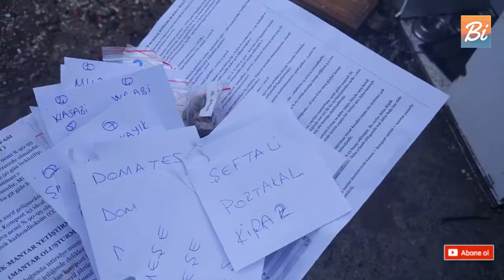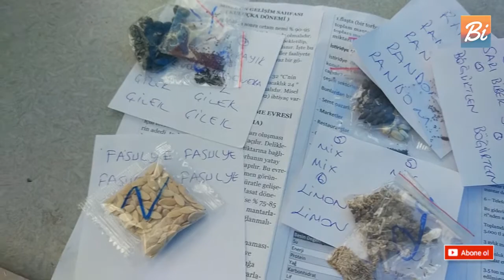Wasabi Tohumu Ekiyorum Bi Yaşam 26. Bölüm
Evet İzleyiciler Bu Bölümde Çin'den Sipariş ile Getirdiğim Çeşitli Sebze ve Meyve Tohumlarının Ekimini Gerçekleştiriyorum..
Bu Tecrübeye Sizi de Ortak Etmek İzledim.
Keyifli Seyirler..
Bi Yaşam Wasabi Ekimi